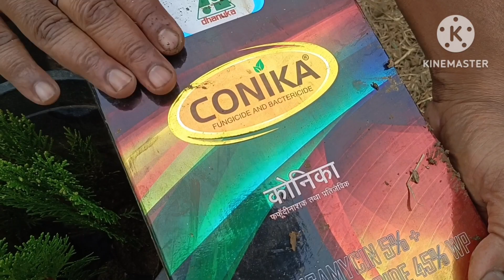मोरपंखी के कटिंग लगाएं नर्सरी सीक्रेट से